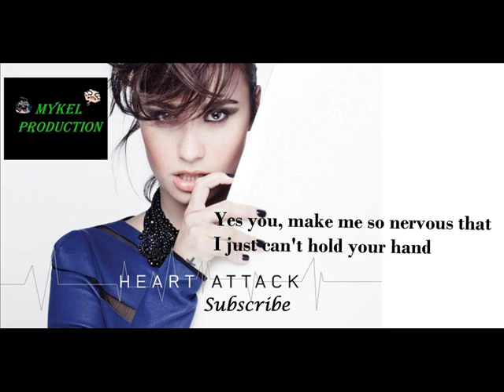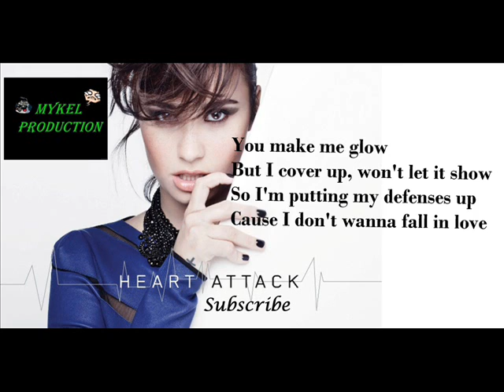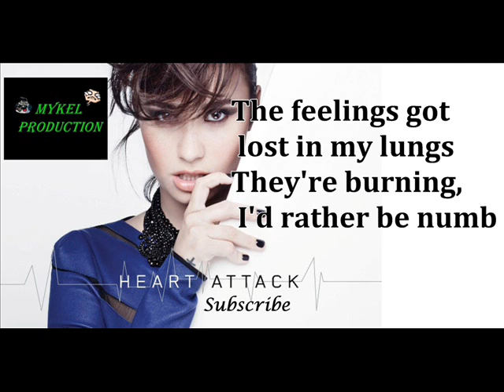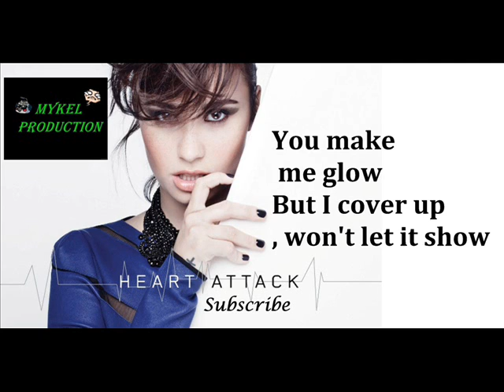Heart Attack by-Demi Lovato Lyrics